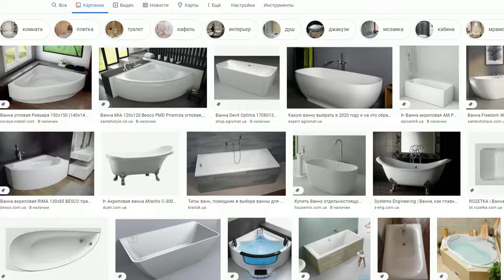I Made Bathroom for Hamster 🐹 House for Hamster DIY by 3D Pen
In this video I Making Bathroom for Hamster